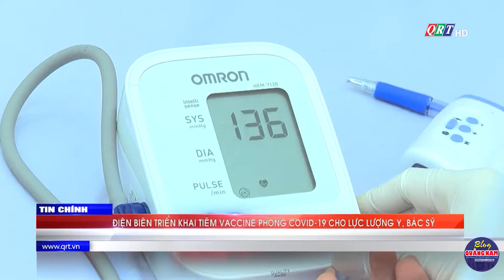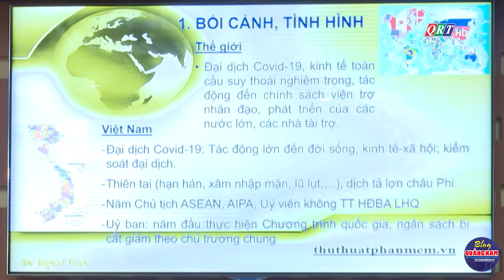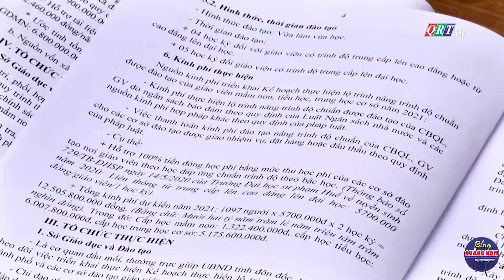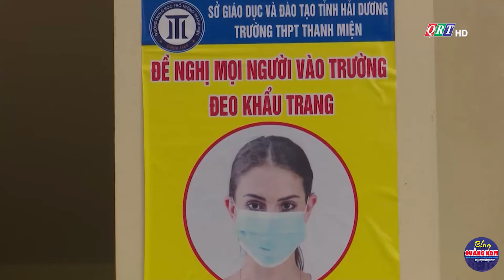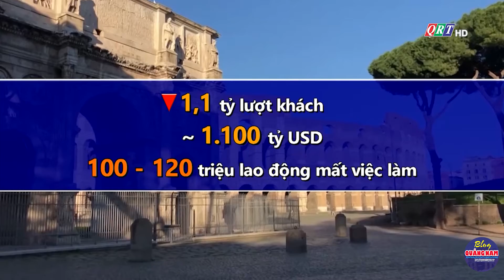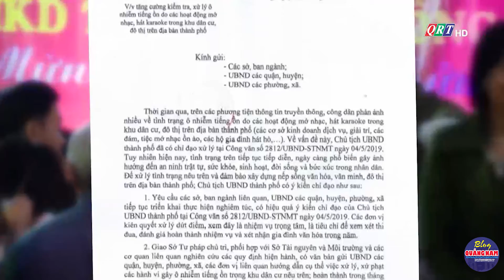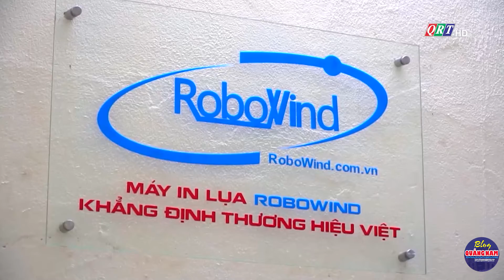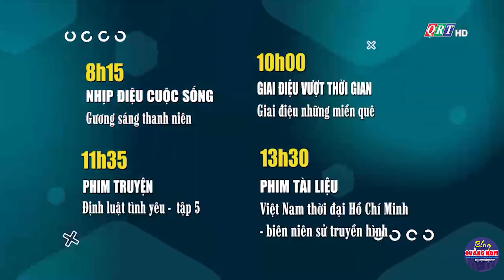Quảng Nam ngày mới 19-3-2021